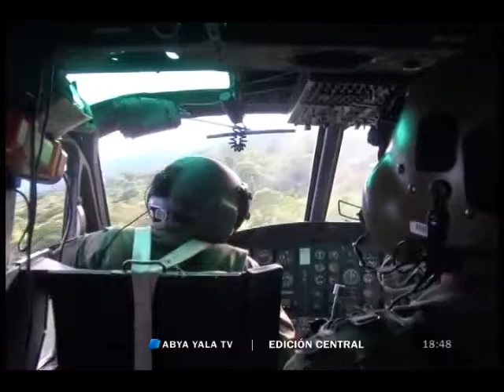Se instalaran 13 radares para reforzar el control de fronteras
(Abya Yala Digital).- El gobierno nacional, informó que reforzará el control de las fronteras con ayuda de radares franceses de última generación. El proyecto prevé cubrir especialmente la amazonia boliviana por ser una de las rutas más complejas de monitorear y en la que se presentan mayores indicios de tráfico de narcóticos.
Carlos Romero, Ministro de Gobierno, aseguró: “Con el proyecto que acordó el presidente con Francia, vamos a tener cobertura total de espacio aéreo, entonces eso nos va a ayudar muchísimo de tal modo que una de las principales apuestas es esa aparte de lo que  seguimos haciendo, operativos conjuntos y sincronizados con los países vecinos, intercambio de información estratégica, oficiales de enlace que coordinan los operativos y el reforzamiento de mecanismos de control”.
Se prevé adquirir 10 a 13 radares que puedan dar cobertura total del espacio aéreo del país, ayudando a reforzar la lucha contra el narcotráfico en los 7 mil kilómetros de frontera que tiene nuestro país.
Asimismo, Reymi Ferreira, Ministro de Defensa comunicó que el primer centro integrado de control del espacio aéreo de sur américa se encontrará en la ciudad de Cochabamba, por ser un lugar geoestratégico para instalar equipos de estas características. Ferreira explicó que Cochabamba es la única ciudad que actualmente cuenta con un radar de control, pero que la decisión de instalar el resto de radares, reforzaría la posibilidad de monitoreo de aeronaves. La inversión total para la compra e instalación de dicho equipamiento asciende a los 191 millones de dólares. (video)